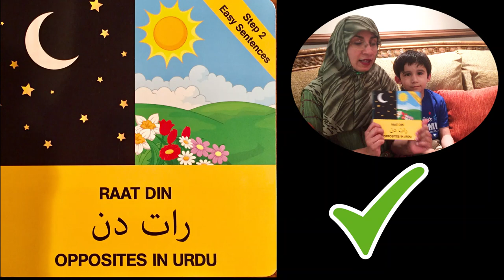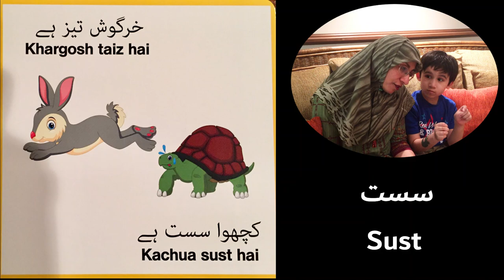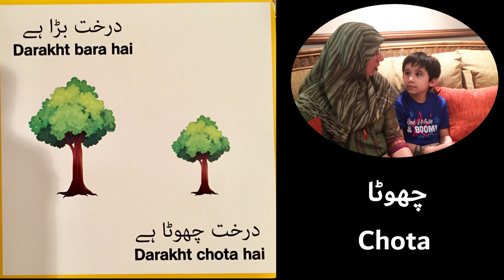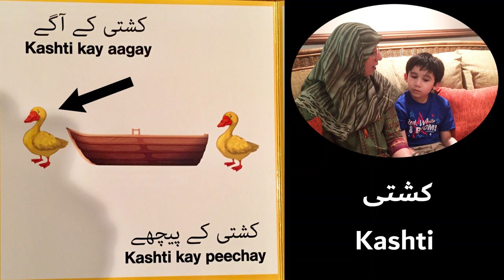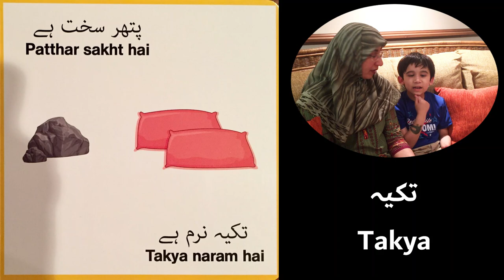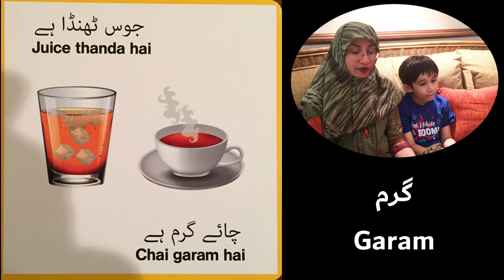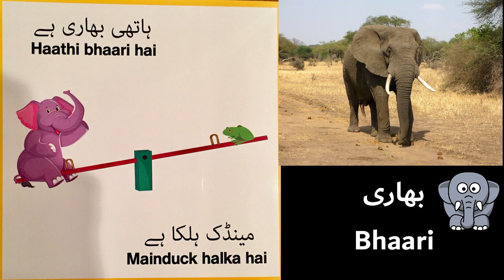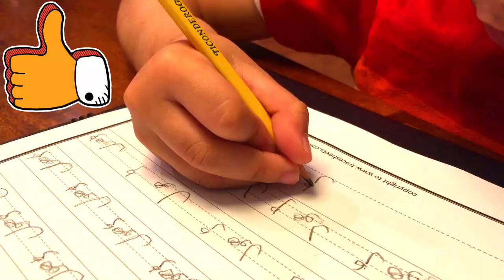Opposite Words in Urdu | Vocabulary for kids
Learn Urdu opposites with We The Masti Kids
SUPER EASY way to teach Urdu to kids. Learn opposites.

Publisher  :  Inglish For Kids (January 1, 2020)
Language  :  Urdu